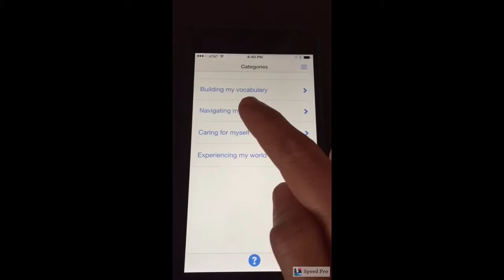Power Packs™ - An Educational App For Teaching Self-Regulation Skills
The app is a “power pack” of ideas for adults to promote children’s vocabulary, curiosity, independence, and wonder. This edition, specifically aims to BLEND, BRIDGE, and BOOST children’s self-regulation skills. Self-regulation is defined as the conscious control of thoughts, behaviors, and emotions…the ability to stop, think, and then act. Content co-developed by Dr. Kristie Pretti-Frontczak and Dr. Brooke Winchell with B2K Solutions℠, Ltd. App developed by Nikita Eelen and team at SoftoSource.